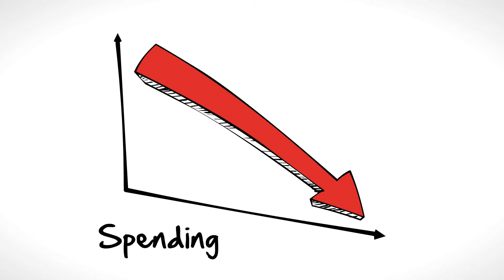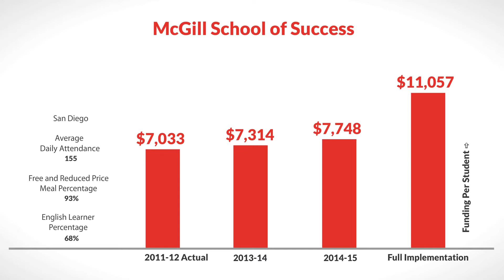LCFF for McGill School of Success